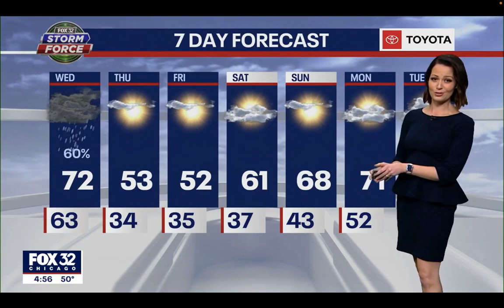Emily Wahls , Severe Thunderstorms !!!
Meteorologist , Emily Wahls Weather Forecast !!!